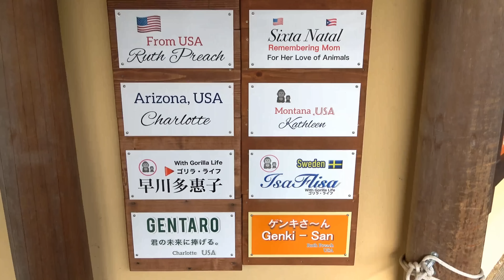Momotaro is lonely and anxious away from his family. Separate room , Gorilla . Kyoto Zoo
This morning, due to the cold weather, the family was given special treatment and spent time in separate rooms.
Unlike usual, Momotaro shows anxiety about spending time in separate family rooms.
Gentaro and Kintaro are playing around in the other room, despite their father's concern.

JapaneseZoo
Taipei zoo
台北市動物園　↓↓↓